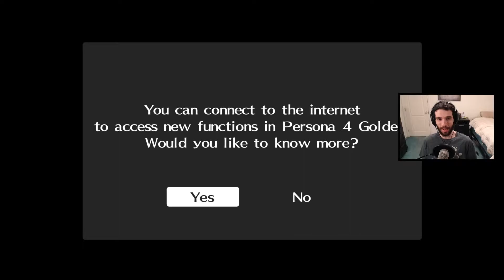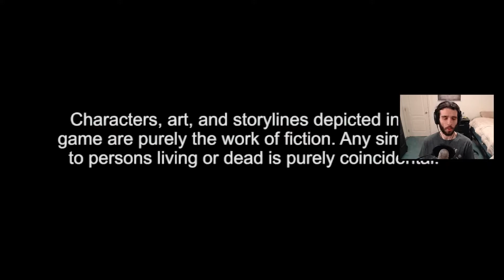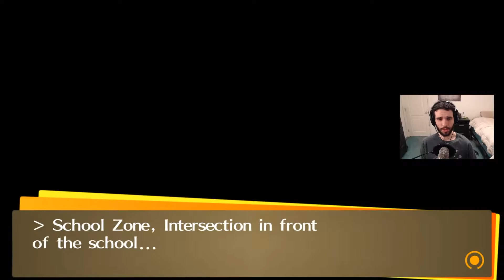Welcome to Inaba - Persona 4 Golden Blind Playthrough - Episode 1 [Twitch VOD]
Inaba calls, and TV-san is here to answer. Welcome to our newest journey!! Get comfy, because we're in it for the long haul - another Atlus RPG means another full school year of bizarre psychic powers and strange happenings. We seem to be in for more of a mystery than we got with P5R, though - we're starting things off with creepy urban legends and an ominous fog. Time to start looking for the truth.
For more stuff like this, come drop by the Twitch stream! I stream every night Sunday - Thursday at 8:00 PM EST over